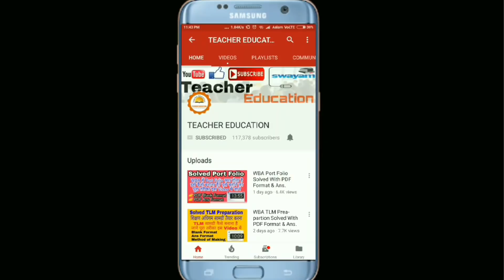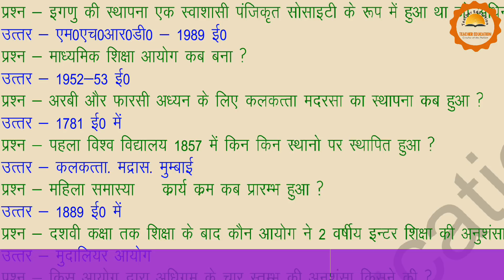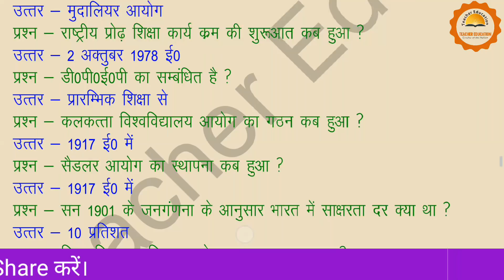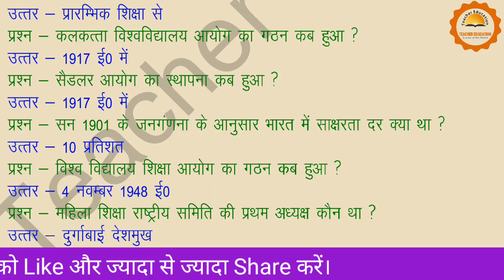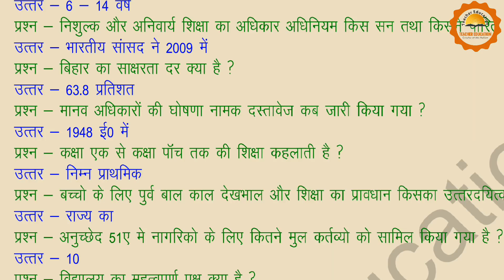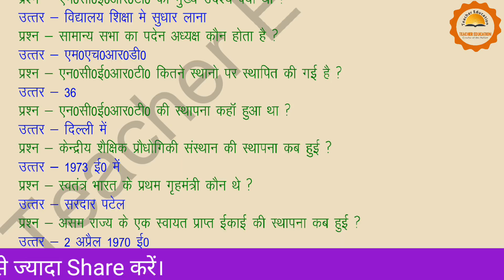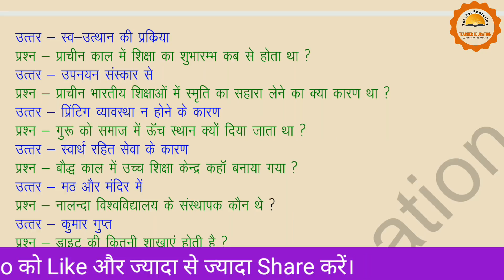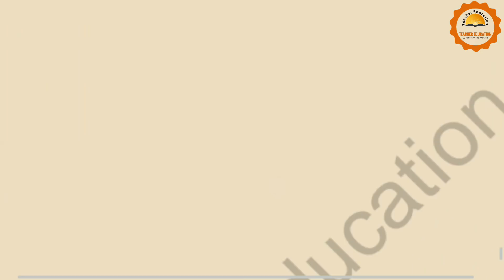VVI Objective Guess Question Related to D.el.ed Exam Part -2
Is video me aapko D.el.ed 1st Semester ke exam me aane wale important objective guess question ke bare me bataya gaya hai ins are question ko yaad kar len exam ke liye kafi khas hai ye sare ke sare Question.

 Isse pahle ke sare important Videos ke liye niche link pe jaye

My laptop
My Mic

My Smart Phone

My tripod